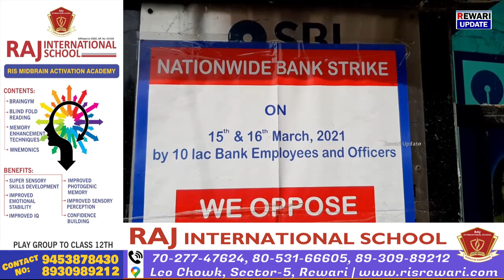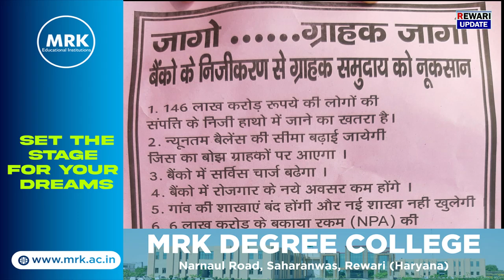क्यों बैंक कर्मचारी कर रहे हड़ताल ! कल भी बंद रहेंगे बैंक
News Today Updates
News Live
latest hindi News
रेवाड़ी अपडेट
Shree shyam skin clinic
Om Speech and Hearing Aid Centre, Rewari
Raj School Rewari
MRK Collage Saharwas Rewari